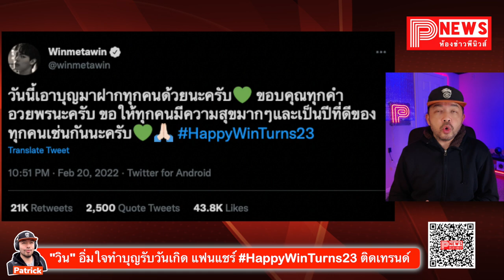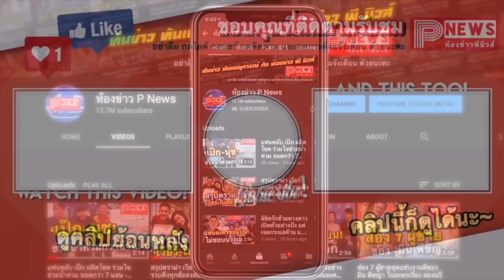ห้องข่าวพีนิวส์ | "วิน เมธวิน" อิ่มใจทำบุญรับวันเกิด แฟนแชร์โมเมนต์ผ่าน HappyWinTurns23 ทะลุเทรนด์!